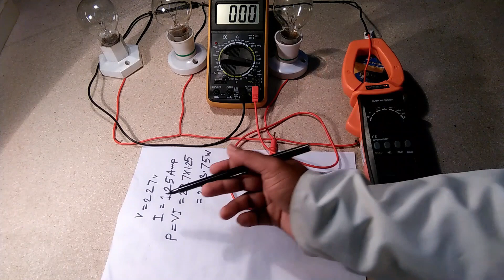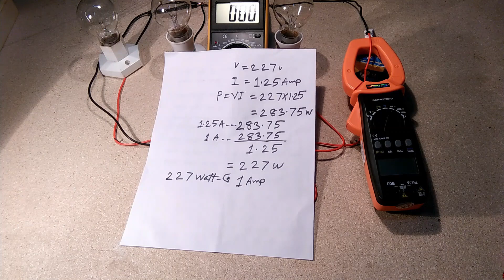1 Ampere in How many Watts! How many watt how many ampere! Amp and Watt! কত ওয়াটে কত অ্যাম্পিয়ার।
প্রাকটিক্যালি দেখুন কত ওয়াটে (Watt -এ) কত অ্যাম্পিয়ার (Amp) কারেন্ট হয়।
১ অ্যাম্পিয়ার কারেন্ট কত ওয়াটে হয়। পরবর্তীতে লোডের কারেন্ট হিসাব করতে আপনাদের কোন সমস্যা হবে না।
# আমি এখানে রেজিস্টিভ লোড ব্যবহার করেছি  যার পাওয়ার ফ্যাক্টরের মান 1, কোন কিছুকে 1দিয়ে গুণ করলে মানের কোন পরিবর্তন হয় না, এজন্য এখানে cosথিটা বসানো হয়নি। এছাড়াও যেসকল সিঙ্গেল ফেজ লোডের কারণে পাওয়ার ফ্যাক্টর ল্যাগিং হয় ঐসকল লোডে ক্যাপাসিটর ব্যবহার করা হয় ফলে  ল্যাগিং পাওয়ার ফ্যাক্টর পূর্বের মতোই লিডিং হয়ে যায়। এজন্য বাসাবাড়ির ক্ষেত্রে cosথিটার মান 1 ধরে হিসাব করা যায়। আর যদি cosথিটার মান 1-এর পরিবর্তে অন্যকিছু বসাতে চান তবে বাসাবাড়ির জন্য 0.9 বসিয়ে হিসাব করতে পারেন। আর ইন্ডাস্ট্রির জন্য অবশ্যই 0.8 বসিয়ে হিসাব করতে হবে।
যেমন: P=V x I x cosথিটা
               =227x1.25x0.9
               =255.375watt